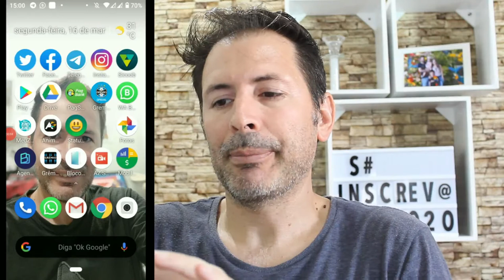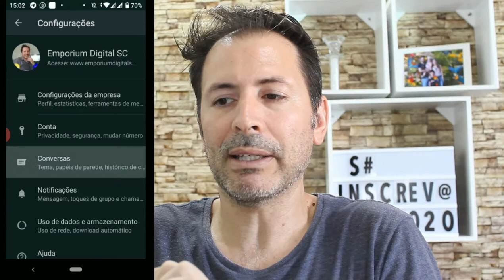COMO DEIXAR SEU WHATSAPP BUSINESS ( empresa)EM MODO ESCURO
Neste vídeo quero mostrar como deixar o seu WhatsApp Business em modo escuro

veja como fazer.